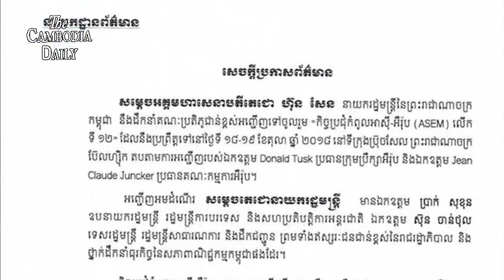ពលរដ្ឋខ្មែរជាង១ពាន់នាក់គ្រោងនាំគ្នាធ្វើបាតុកម្មនៅទីក្រុងប្រ៊ុសសែល ប្រទេសប៊ែលហ្សិក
យ៉ាងហោចណាស់មានពលរដ្ឋខ្មែរជាងមួយពាន់នាក់មកពីតាមបណ្តាប្រទេសមួយចំនួននៅអឺរ៉ុប ដូចជានៅប្រទេសអាល្លឺម៉ង់ បារាំង ស្វីស និងបណ្តាប្រទេសជាច្រើនទៀតបានត្រៀមខ្លួនរួចជាស្រេចទៅហើយក្នុងការធ្វើបាតុកម្មប្រឆាំងវត្តមានរបស់លោកហ៊ុន សែន ដែលគ្រោងចូលរួមកិច្ចអាស៊ី-អឺរ៉ុប លើកទី១២ ពីថ្ងៃទី១៨ ដល់ថ្ងៃទី១៩ ខែតុលា។
សកម្មជនសហគមន៍ខ្មែរក្នុងប្រទេសអាល្លឺម៉ង់ លោកសុទ្ធ ឃុនថាលី បានប្រាប់កាសែត The Cambodia Daily កាលពីថ្ងៃទី១៦ ខែតុលាថាលោកបានទទួលព័ត៌មានថា លោកហ៊ុន សែនបានជះលុយដ៏ច្រើនសន្ធឹកសន្ធាប់ក្នុងការជួលពលរដ្ឋខ្មែរជាច្រើនពីតាមបណ្តាប្រទេសអាល្លឺម៉ង់ ហុងគ្រី ហូឡង់ ស្វីស បារាំង និងបណ្តាប្រទេសជាច្រើនទៀត ក្នុងទ្វីបអឺរ៉ុប មកធ្វើបាតុកម្មតតាំងជាមួយក្រុមបាតុករដែលប្រឆាំងនឹងវត្តមានរបស់លោកហ៊ុន សែន។
លោកបន្តថា មនុស្សដែលលោកហ៊ុន សែន ជួលមកធ្វើបាតុកម្មទាំងនោះអាចធ្វើឡើងដោយការបង្ខិតបង្ខំ និងការដាក់សម្ពាធផ្លូវចិត្ត។
ទោះជាយ៉ាងណាក៏ដោយ លោកមានការសោកស្តាយដែលពលរដ្ឋខ្មែររស់នៅប្រទេសលោកសេរីទាំងនោះគ្មានឧត្តមគតិដែលចេះឈឺឆ្អាលអំពីភាពរងទុកទោសរបស់ពលរដ្ឋស្លូតត្រង់ក្នុងរបបលោកហ៊ុន សែននិងវិបត្តិនយោបាយនៅកម្ពុជា។

ក្រសួងការបរទេសកម្ពុជាបានឲ្យដឹងថា កិច្ចប្រជុំកំពូលអាស៊ី-អឺរ៉ុប នឹងប្រព្រឹត្តទៅក្រោមប្រធានបទអឺរ៉ុប និងអាស៊ី៖ ដៃគូសកលសម្រាប់បញ្ហាប្រឈមសកលក្នុងបំណងពង្រឹងកិច្ចសន្ទនា និងកិច្ចសហប្រតិបត្តិការរវាងតំបន់អាស៊ី និងអឺរ៉ុប។ វត្តមានរបស់លោកហ៊ុន សែន
ក្នុងតំបន់អឺរ៉ុបគឺស្របពេលដែលសហគមន៍អឺរ៉ុបកំពុងបោះពួយដកប្រព័ន្ធអនុគ្រោះពន្ធរាល់ទំនិញទាំងអស់លើកលែងតែអាវុធ ឬ EBA ចេញពីកម្ពុជា៕